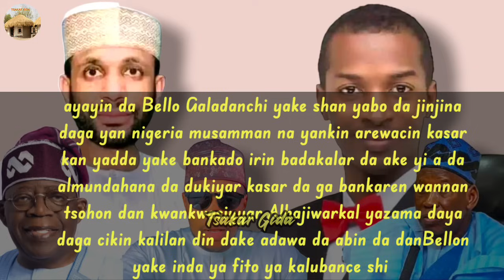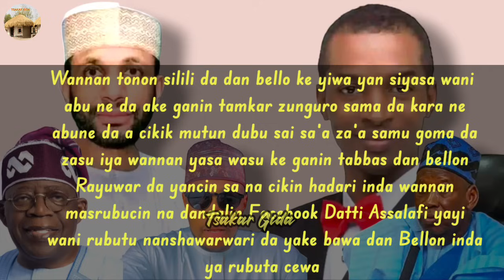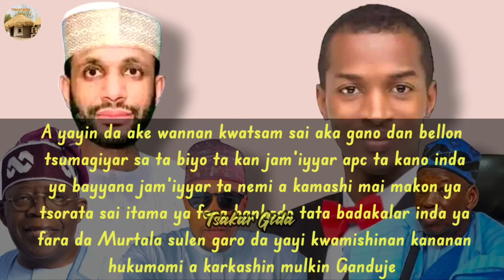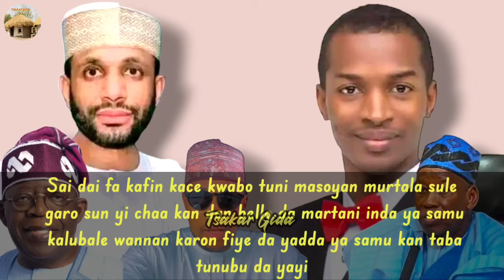Dan Bello ya biyo ta kan APC ta Kano ya fara tona asirin badakalar su inda ya fara da Murtala S Garo